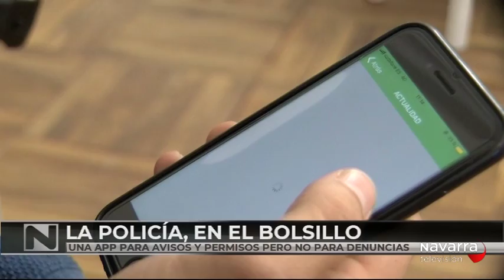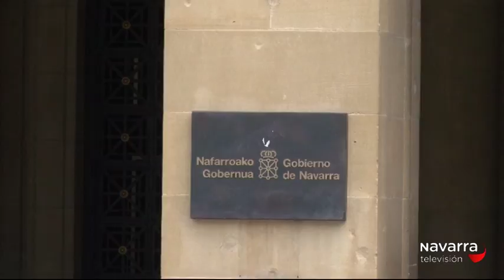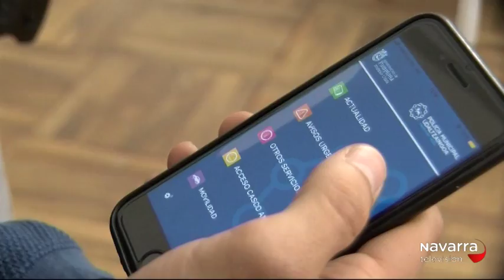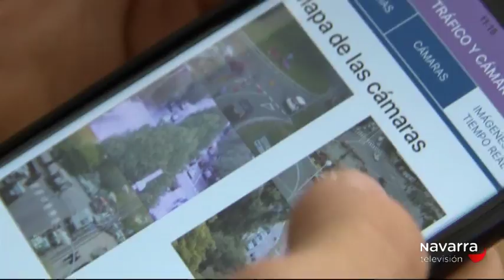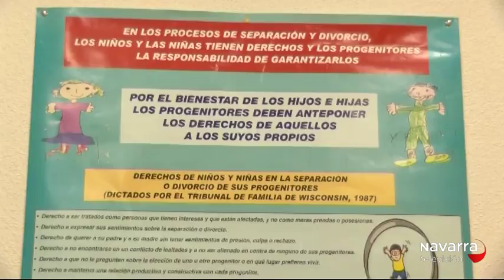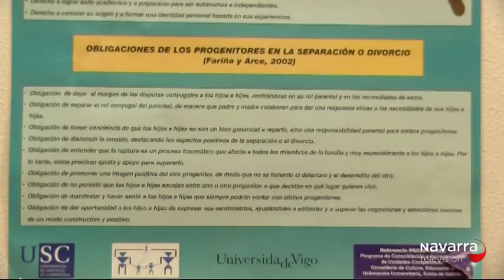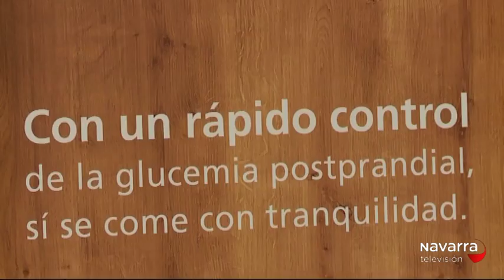NOTICIAS DE NAVARRA 20:30H 26/09/18